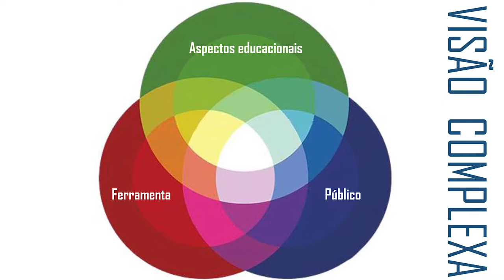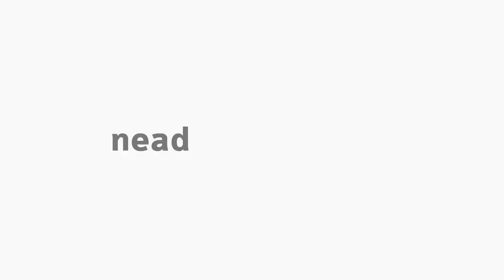[ART] Análise do clipe Apeshit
Tema Análise do clipe Apeshit (The Carters) na disciplina Arte Africana e Afro Brasileira com a professora Graziella Medeiros Guadagnini para o curso EaD de Arte da Universidade Estadual do Centro-Oeste do Paraná.